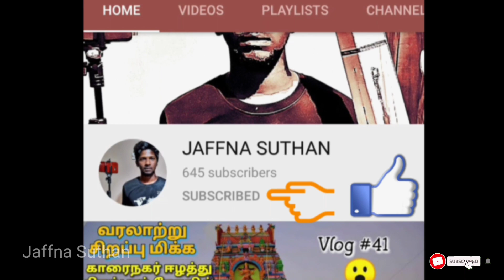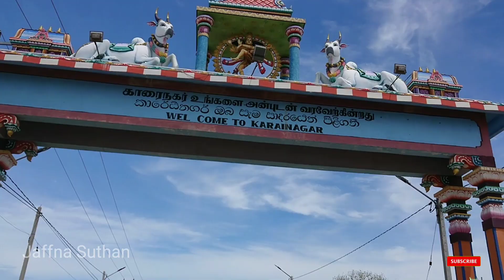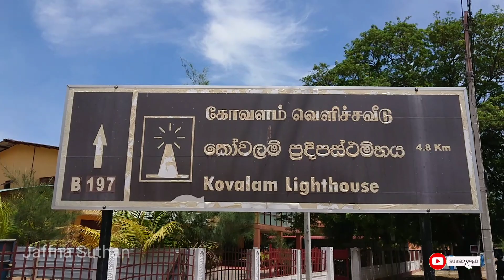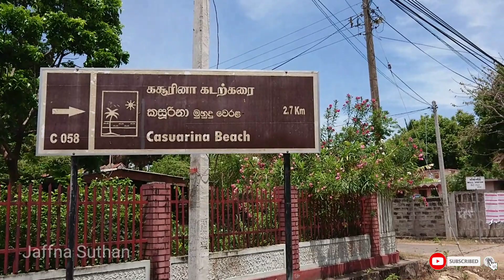Karainagar kovalam | jaffna Bike Ride | கோவளம் கடற்கரை பயணம் | jaffna suthan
Part - 1 video of Kovalam beach - Karainagar.

வணக்கம், இலங்கை யாழ்ப்பாணத்தில் இருந்து சுதன்,
இந்தக் காணொளியில் இலங்கை யாழ்ப்பாணத்தில் உள்ள  காரைநகர் ஊரில் உள்ள கோவளம் கடற்கரை க்கு மட்டும் ஊந்துருளி பயணமாக சென்றோம்...

Location : Karainagar, Kovalam.

அதானால் இக் காணொளி பகுதி 1 காணொளியாகும்...

இக் காணொளியை பார்த்தமைக்கு மிக்க நன்றி. ❤️
இந்த காணொளி பிடித்திருந்தால் மறக்காமல்

Hello everyone, I'm jaffna suthan from jaffna, sri lanka.

I do the travel vlogs around the Sri lanka as tamil vlogs.

I captured the Karainagar to Kovalam beach bike ride video which is part 1 video of Kovalam beach.
I ll upload part 2 video as kovalam beach.
Kovalam is located in Karainagar district jaffna, sri lanka..

Karainagar Junction to kovalam beach is 5-8 km..
But please bring water when you travel there beacuse there are not pure water. There's water like salty.

If you have interested please